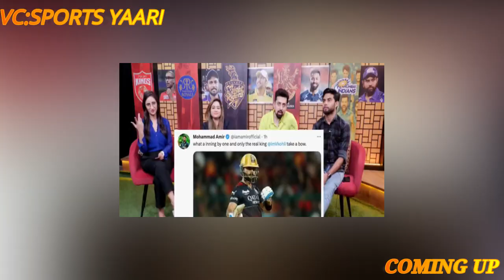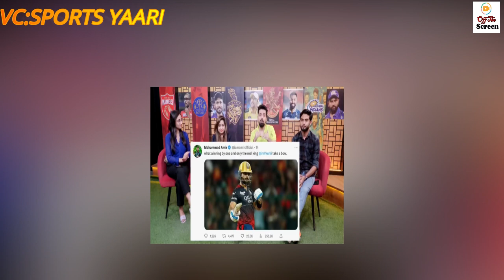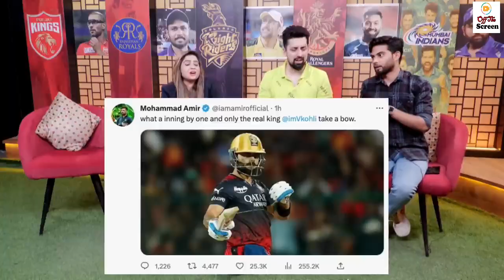Indian Media Celebrating Muhammad Amir Statement against Babar Azam Babar vs Kohli| Pakistan Cricket